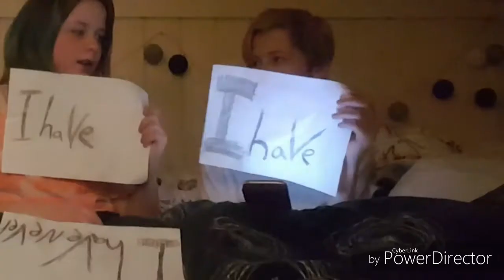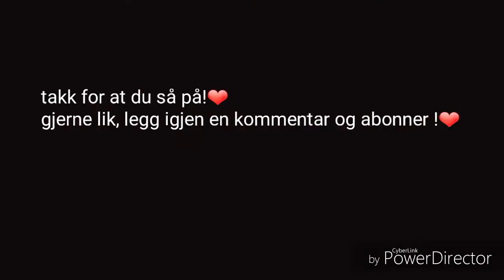I have, I have never with my Brother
Hei denne vidioen så har jeg med min bror på i have i have never det betyr jeg har jeg har aldri så hvis det står never have i ever smoking så vis du har gjort det så skal du ta opp det arket med i have på

Instagram:     skriv i kommentarfeltet under
Snapshat:       videoen om du vill at jeg skal
Musical.ly:      lage en offentlig bruker

Spørsmål
Jeg er 04 så jeg er 12 år nå

Hva slags redigeringsprogram bruker du ?
Powerdirektor

Kanalen til meg og Maren:  kanalen heter maren og Elise. jeg sliter med å få linke kanalen så vis du vet hvordan man linker Så hadde jeg satt stor pris på du ville skrive det i kommentarfeltet

Den gamle youtube kanalen til meg og Maren: den heter Elise og Maren

Gjerne kom med vidio forslag i kommentarfeltet  : - )